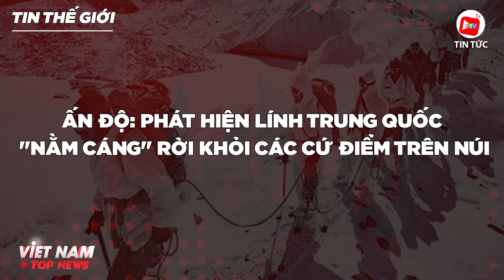VIETNAM TOP NEWS sáng 20/9: Kinh hãi công nghệ sản xuất giá đỗ… bằng hóa chất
Bản tin hôm nay có nhiều thông tin nóng được cập nhật và tổng hợp từ những nguồn uy tín hàng đầu ở Việt Nam cũng như trên thế giới.

* ẤN ĐỘ: PHÁT HIỆN LÍNH TRUNG QUỐC "NẰM CÁNG" RỜI KHỎI CÁC CỨ ĐIỂM TRÊN NÚI
* NHA TRANG: PHÁT HIỆN Ổ BỆNH DỊCH TẢ LỢN CHÂU PHI
* KINH HÃI TRƯỚC CÔNG NGHỆ LÀM CHO THÂN GIÁ ĐỖ MẬP, ĐẸP MẮT
* 58 NGHỆ SĨ CẢI LƯƠNG GÓP MẶT TRONG MV NIỀM TIN

Cập nhật thêm nhiều thông tin tại:
💎 Fanpage: